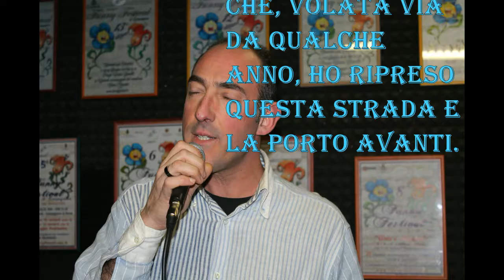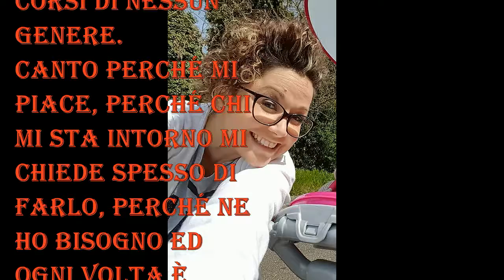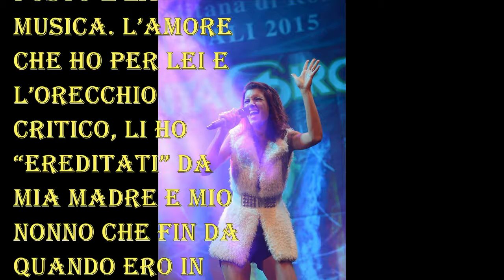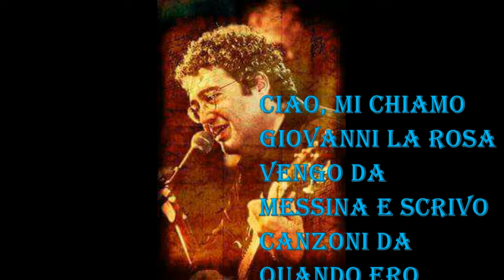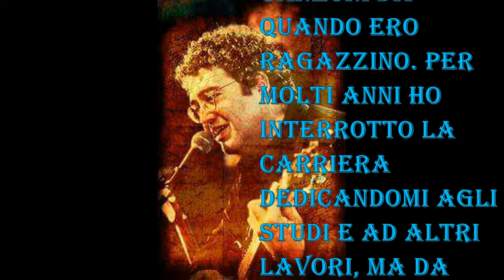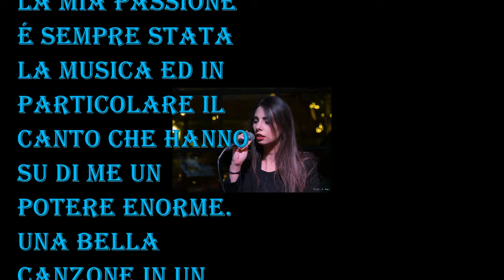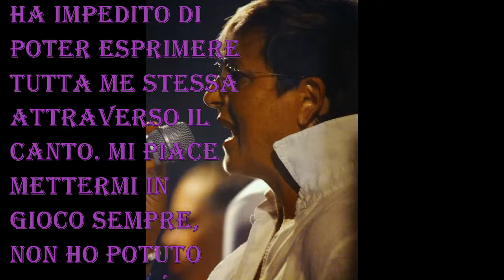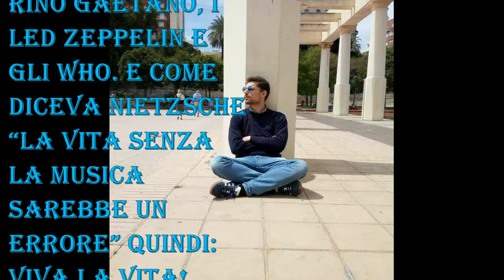XVII Funny Festival di Campagnano cat. Over 25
Vi presentiamo i 18 partecipanti alla XVII edizione del Funny Festival di Campagnano cat. Over
6, 7 e 8 luglio 2018